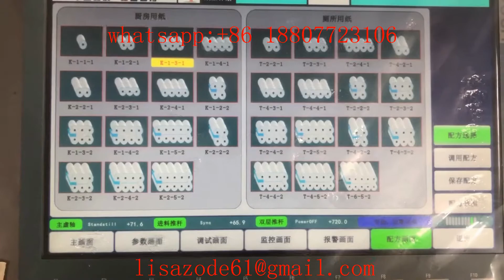Price Toilet Paper Packing Bathroom Tissue Paper Making Machine production line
Whole complete line Good Price toilet roll paper packing machine bathroom tissue paper making machine production line,
High speed small toilet paper roll bathroom tissue making machine production line
40 48 rolls toilet paper bundling machine,
full automatic toilet paper rewinding machine,
full automatic wrapper,log roll paper accumulator,full automatic cutting machine and bundler
toilet paper making machine
toilet tissue making machine
IUZHOU ZODE MACHINERY SCI-TECH CO.,LTD.